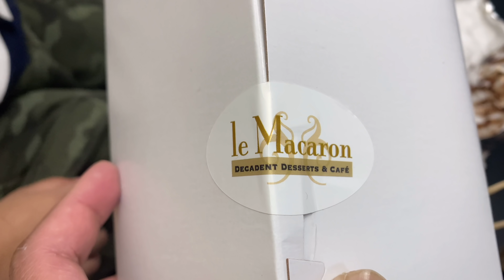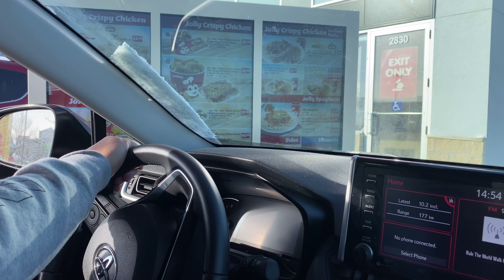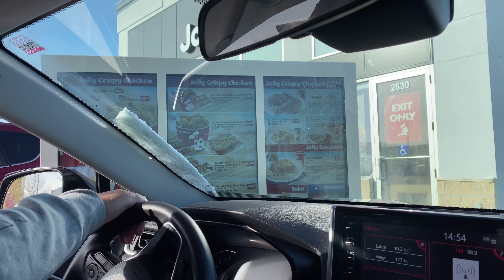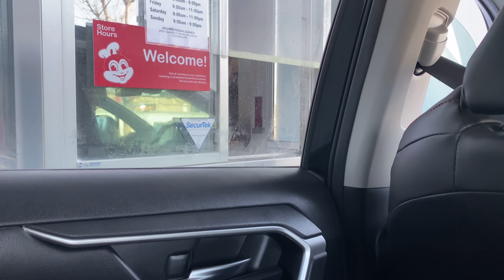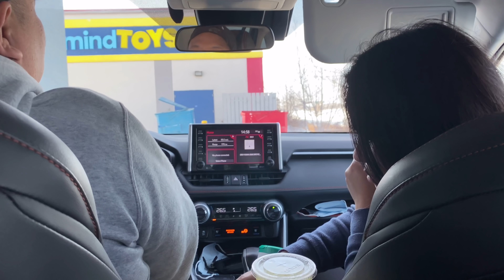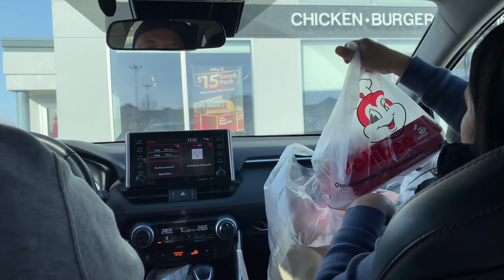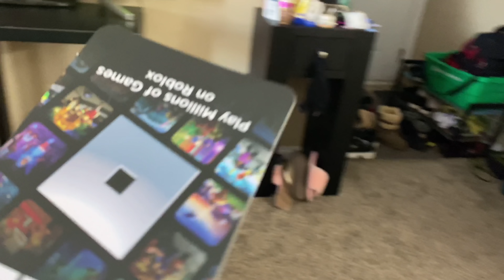Happy Birthday Kuya Dhayve | Buhay Canada Carino Family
Happy Birthday Kuya Dhayve 🥰 Samahan Nyo Kami Mga Kadinosaurs I Celebrate Ang Birthday Ni Dhayve 🥰🦖

Pwede Nyo Po Kami I Follow and Add sa FB at Instagram Mga KaDinosaurs 😊